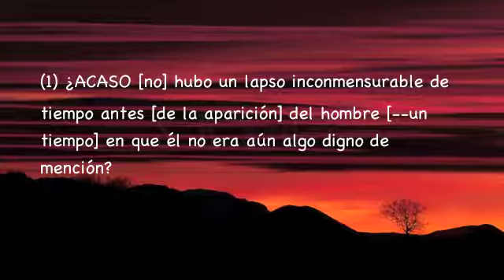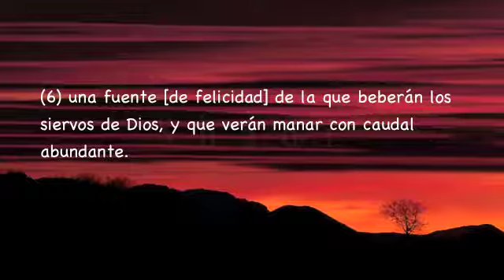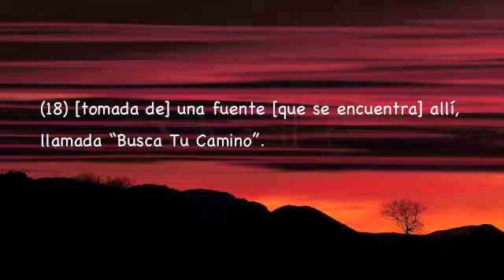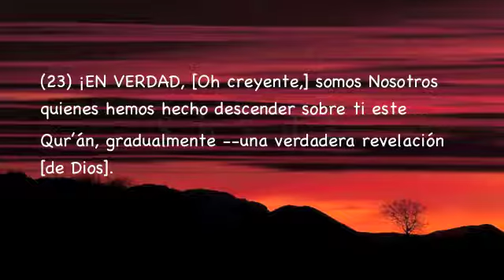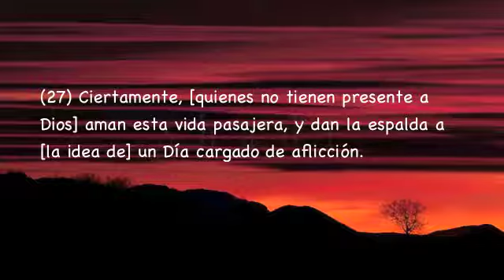Sura Al-Insan, Subtítulos Español, Mustafa Raad Al Azzawi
Al-Insan (El Hombre)